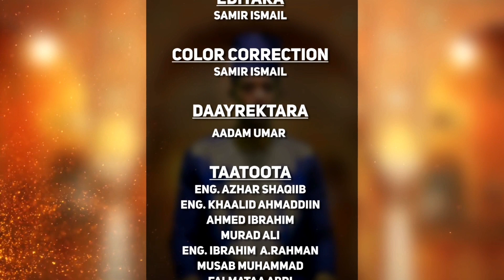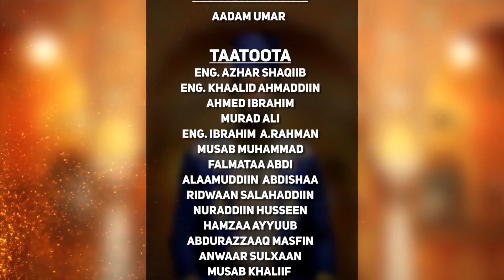||Ol Kha'i|| Viidiyoo Dammeysaa Namayyuu Daawwachuu Qabu. Suheyb Sheikh Amin (Al Faatih)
Barri Salphinaa Ni Raawwata, Birmadummaan Islaamaatis Ni Deebiti, Islaamummaanis Wiliidha Roga Cufaan Dagaaguuf Teysi